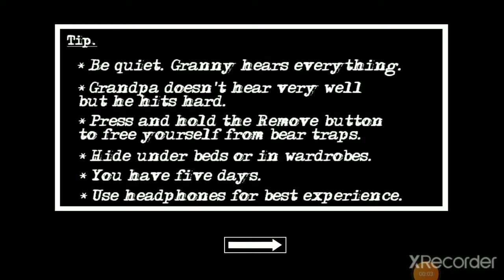Granny Chapter 2 Full Gameplay| Door Escape in Nightmare and Darker mode with ExtraLocks in Practice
Granny Chapter 2 Full Gameplay | Door Escape in Nightmare and Darker mode with ExtraLocks in Practice mode.